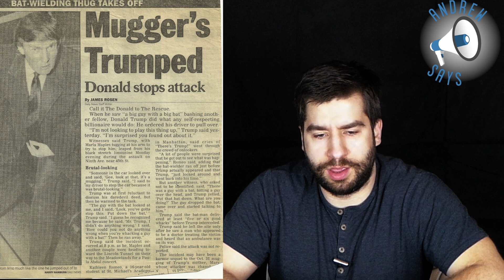Trump Stops a Mugging | AndrewSays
Trump's remarks about going into the school caused a news article from 1991 to pop back into circulation, describing how the Donald stopped a crime with shouts of "There's Trump!" as it happened.

Go to AndrewSays.ca for more content!

Tweeter: @AndrewSaysTV
Facebook.com/andrewsaystv
Gab.ai/AndrewSays
Minds: @AndrewSays